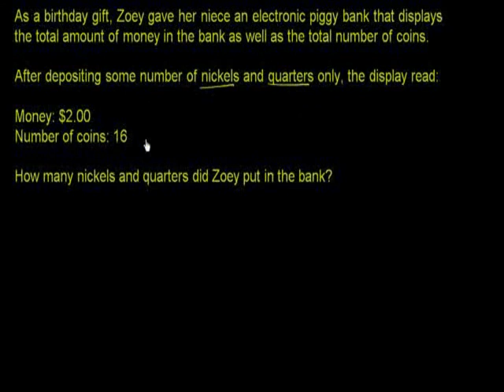Substitution Method 3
u14_l2_t1_we3 Substitution Method 3